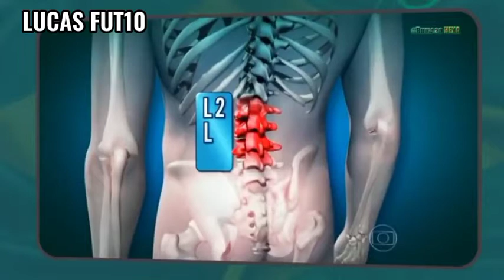COMO FOI A LESÃO DE NEYMAR NA COPA DE 2014